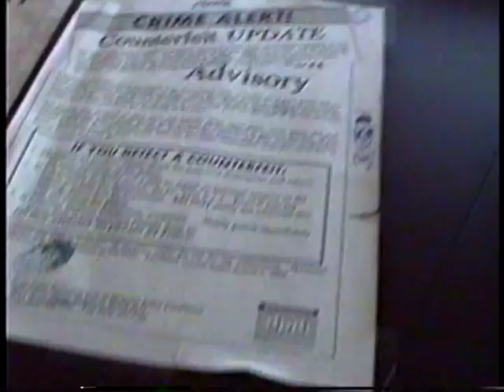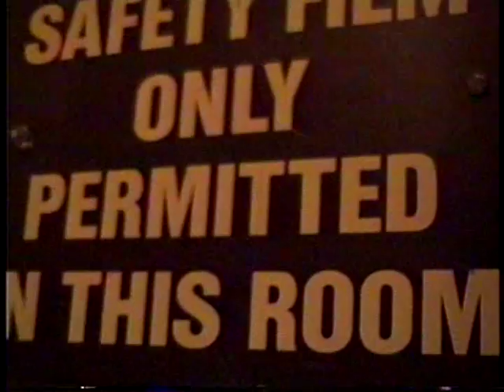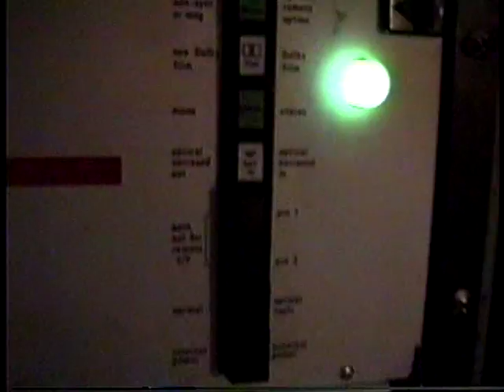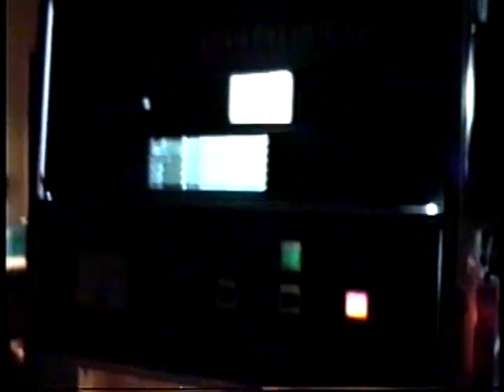Cinema 2 theater Davis CA August 11 1994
This was the "other" movie theater in Davis- it was a modest-sized single-screen theater (about 350 seats) that first opened in 1968, then closed in 1990 a few months after the newer 6-screen Holiday Cinema opened in 1989 under the same ownership and management about 2 blocks away. It sat for a few months and the owner decided he still wanted to have a large auditorium for the 'big' movies as the ones at the new theater only had 200-275 seats, so it was remodeled and re-opened in June 1991. The movies shown there ranged from the blockbusters that were expected to sell out the larger theater, and sometimes to the more art-house fare. Sometimes there was no rhyme or reason to what films got played there, and they were often moved between the two buildings after a couple weeks as well. It ended up closing for good in February 1999, sat empty for about a year then was gutted, the roof was removed and built higher and now houses the Watermelon Music store in the space that used to be the lobby and most of the auditorium, with the rest being offices and smaller music rooms- the stairs are in the area where the screen was.

Originally this theater ran changeovers with 2 projectors, but a platter and automation system were installed in 1979. This allowed it to run pretty much automatically, requiring only that the projector be threaded prior to each show, and it could then be started either from the booth or with a remote start button in the box office, shown near the beginning here. There was also a start timer. One person was in charge of running the 6 projectors at the Holiday Cinema and running over to the projector here at the same time- at first it was only to thread it, then management had us start the movies here from upstairs due to complaints about the previews being too loud. Shows were still rarely scheduled far enough apart to allow us to stay there through all the previews however.

The screen always had an odd scope aspect ratio which cropped the sides off significantly. There was minor side masking that came in for flat movies, and there were curtains that opened prior to the show and closed afterwards, but in 1993 the owners got greedy and started showing slide ads, which forced us to keep the curtains open and half the auditorium lights out which made the theater not look as nice as it was- they did still close at the end of the last show of the night however. Sadly the customers did not complain about the ugly ads as vocally as they did about the loud trailers, but I like to think that was a reason why this theater didn't do enough business to stay open. (The Holiday Cinema was later bought by Regal Cinemas and now subjects its customers to video ads prior to showtime.)

I don't know what type of sound system this theater had originally, but it had a Dolby CP50 installed prior to the opening of "Annie" in 1982 (which bombed and the owners had to pay the studio to be able to get rid of it early), and the cheaper matrix-surround version of DTS was added for "Jurassic Park" in 1993. You'll notice here I had chosen to run "True Lies" in optical sound rather than DTS- this was because the matrix-surround format had been discontinued (the last movie to use it was "Crooklyn") and all DTS systems had to be upgraded to the discrete 6-track format (more commonly known now as 5.1, as one channel is a subwoofer) to continue working- this DTS system was upgraded, but the old Dolby processor could not support the 2 surround channels so they were mixed together into mono surrounds. I felt playing the optical matrixed track was less of a bastardization, so I didn't thread the film through the timecode reader. A few months later the CP50 was replaced with a CP65 which did handle the full 6 channels, which was used until the theater closed. A few movies still played only in analog sound however because the distributors forgot to send the accompanying CD-ROM discs- the "Stadium 5" theater (also owned by the same company and later taken over by Regal) that opened the day after this theater closed wisely had Dolby Digital, which doesn't have that problem.

Check my notes on daviswiki.org for any info about this theater that I may have forgotten to mention here. I wish I had taken more pictures of this theater, but I'm glad I have this as it's probably the only video ever shot there. The projector and sound equipment were moved to the Varsity theater when it re-opened as a movie theater in 2006 (and they STILL had problems getting DTS discs for many films!), a few years later they added a 2nd smaller auditorium behind the main screen and installed a DLP system in the main booth and moved this film projector to the 2nd screen.